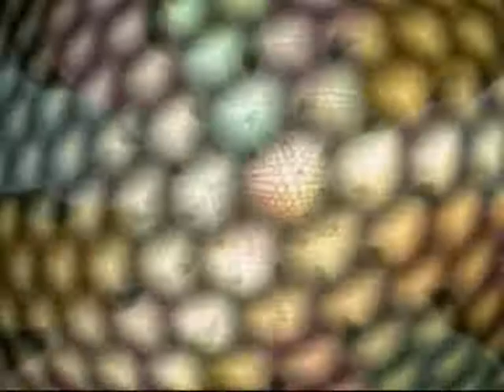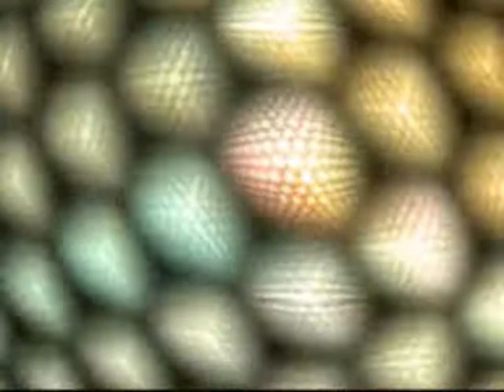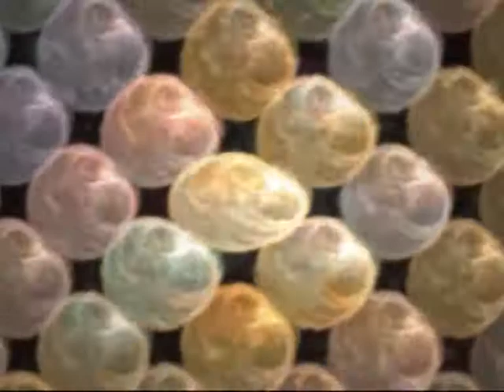NM - Evolving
Written, Composed, And Arranged By NM.
Video By NM.